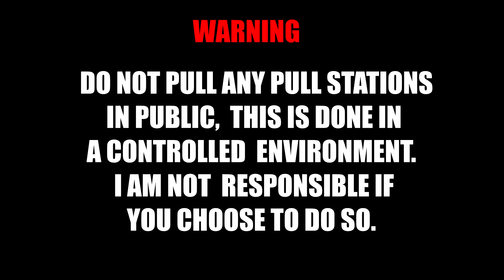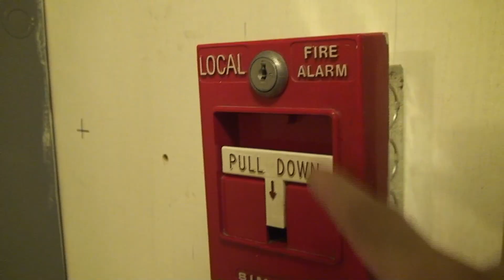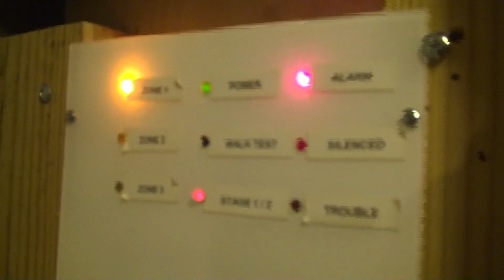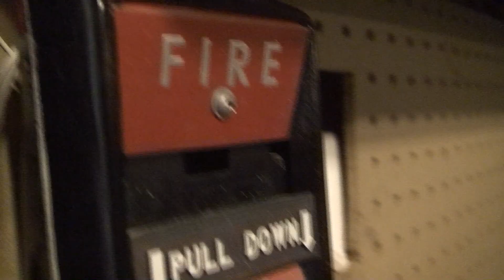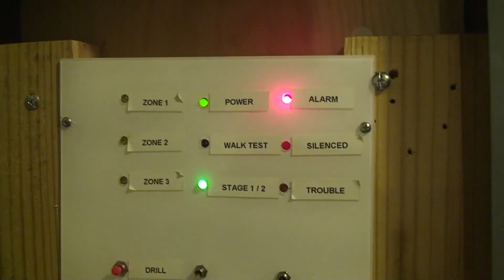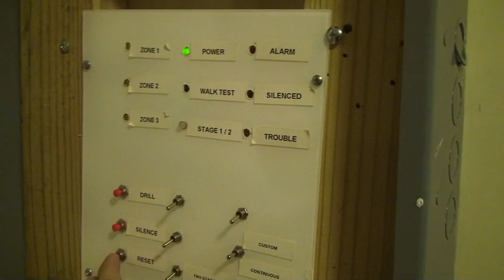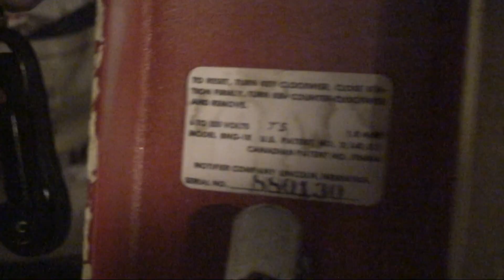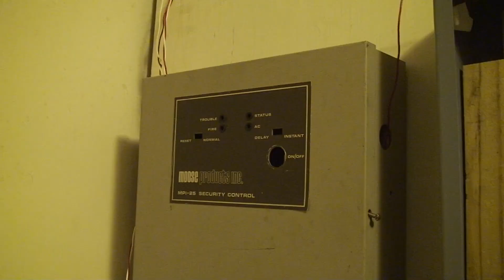System Test 15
System Tests are on a once-per-two-week schedule for now, that may change when I get a job/when school starts.

DEVICES IN THIS SYSTEM:
SIMPLEX 4051 + 2903
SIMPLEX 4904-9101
SIMPLEX 4251-21L
WHEELOCK RSS (2)
AUTOCALL 4050-001t
NOTIFIER BNG-1R
FEDERAL SIGNAL 450D